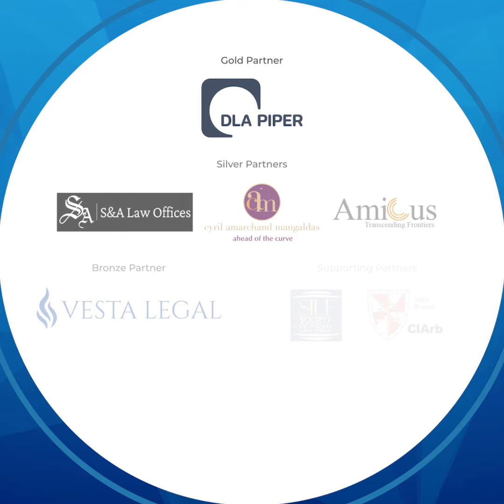Sameer Chugh at ETCommercialDispute2023.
Check out this video to hear from our esteemed guest Sameer Chugh, Chief Legal Officer & General Counsel, Games24x7 on their experience being here, among the leading experts in the industry at ETCommercialDispute2023.